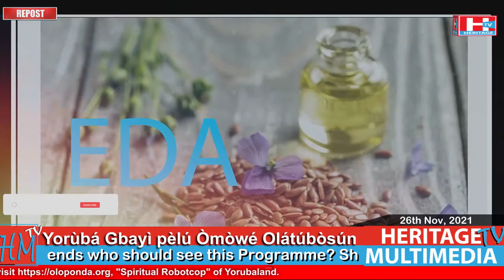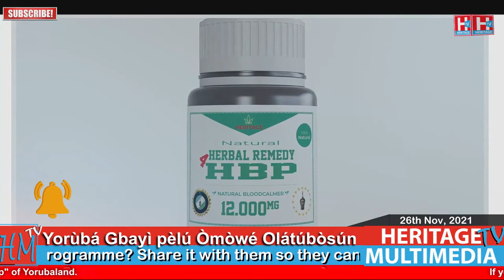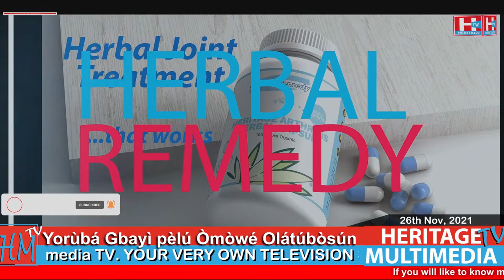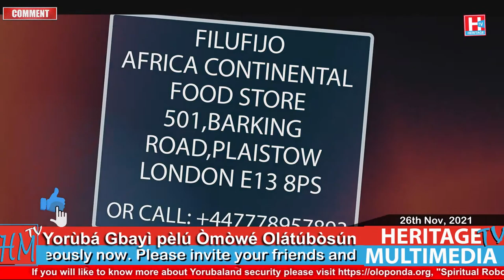Oluwo Solagbade Popoola lori eto Yorùbá Gbayì pèlú Òmòwé Olátúbòsún This is HeritageTV 26th Nov 2021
Oluwo Solagbade Popoola lori eto Yorùbá Gbayì pèlú Òmòwé Olátúbòsún This is Heritage TV 26th November, 2021

Today's Topic is: Oluwo Solagbade Popoola

Get involved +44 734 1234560 WhatsApp ONLY Pls
For Yoruba Nation Merchandise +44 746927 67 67

Please like our Facebook Page Heritage Television for more of this kind of Program